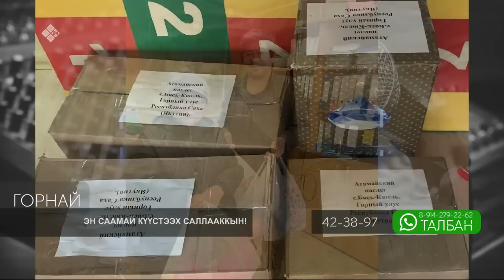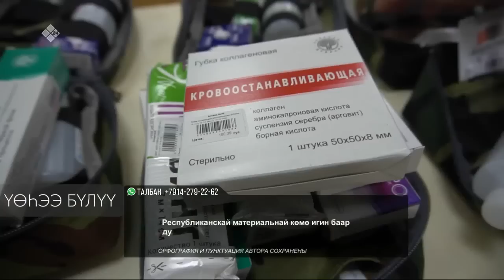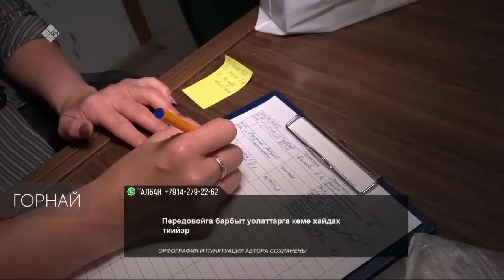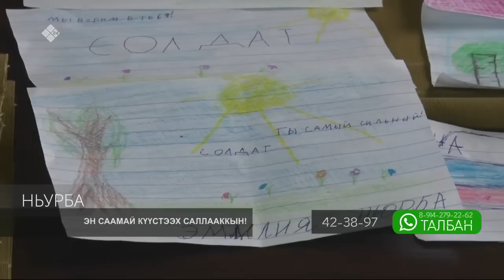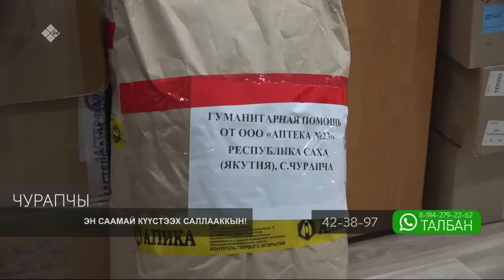«Талбан» биэриигэ: эн саамай күүстээх саллааккын! (19.10.22)